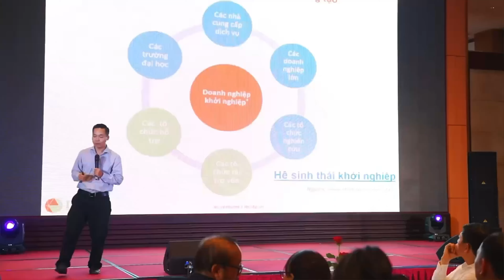Tên bài: Về Đây Những Yêu Thương